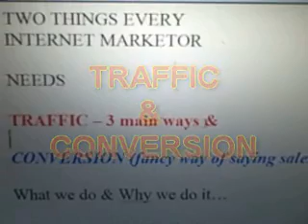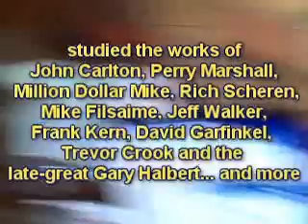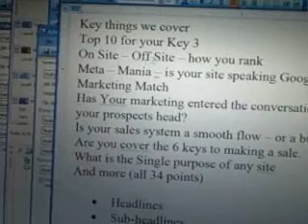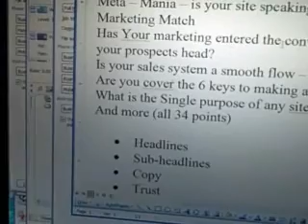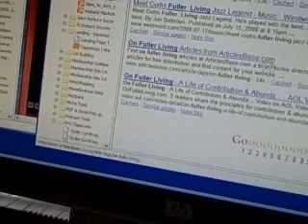TELESEMINAR SECRETS - $695 Bonus FREE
two crazy guys are giving away a $695 Bonus Gift when you get Teleseminar Secrets through their site - It's a FREE 54 Point Website SEO & Marketing Diagnostic Report on your site.